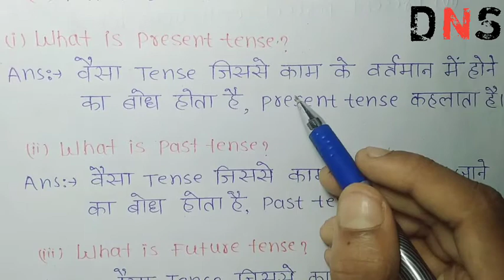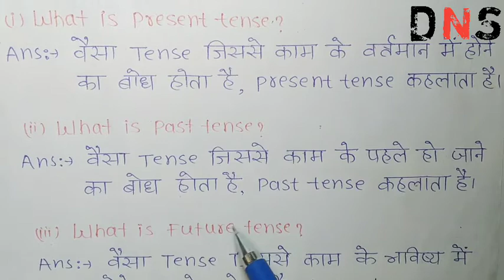#2 | Tense | Types of tense | definition of tense | definition of all parts of tense | DNS.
junior english translation new video playlist link:-

Types of tense
definition of tense
definition of all parts of tense